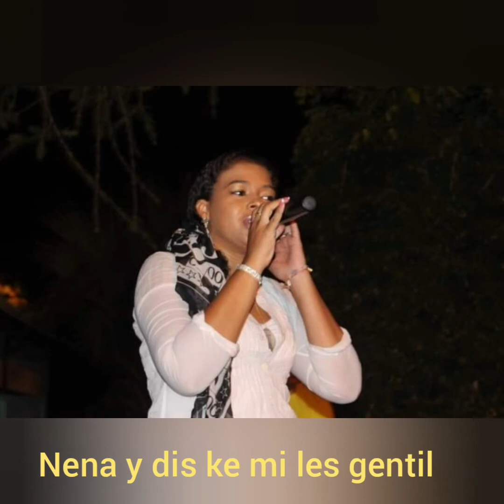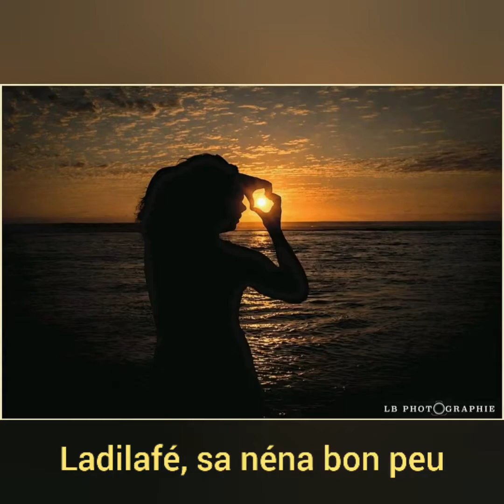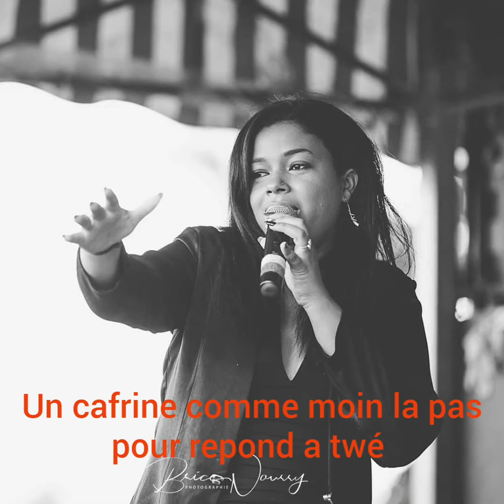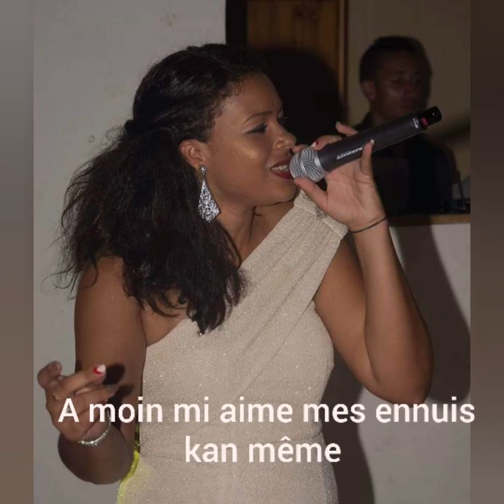Tessa Robert 974